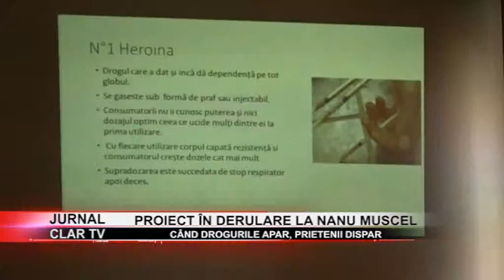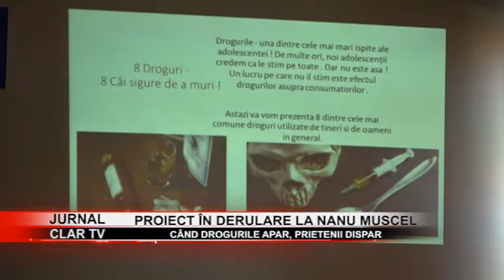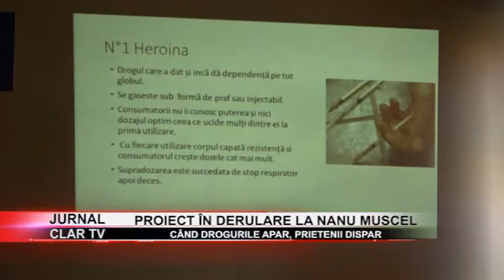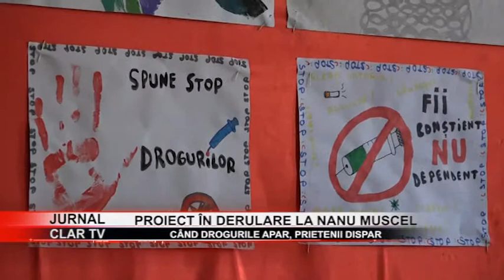stire 28 02 2019 Când drogurile apar, prietenii dispar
Şcoala Gimnazială „Nanu Muscel” a găzduit în această lună mai multe activităţi din cadrul unui proiect educaţional numit „Creştem copii frumoşi şi sănătoşi”. Ultima temă dezbătută a fost cea a drogurilor unde elevii din clasa a-VIII- a au participat la o masă rotundă având ca temă consumul de substanţe halocinogene şi nocivitatea acestora.